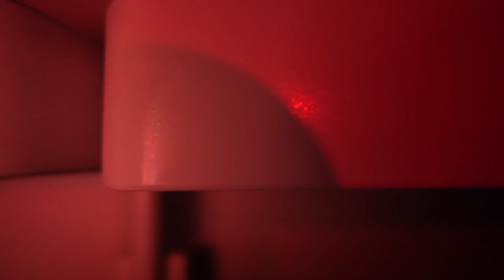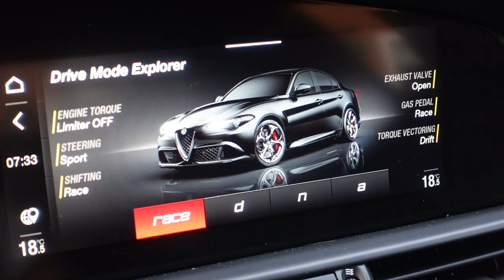ESCAPISM: Short Film - Alfa Romeo Giulia GTA M Acceleration & Sound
Escaping the world to Enjoy the Alfa Romeo Giulia GTA M. The GTA M is such a special car. The 533bhp GTA M not only has incredible performance but the sound it makes is superb. I try to capture as much of the sound from the Akrapovic Titanium exhaust and also show you that taking your car for a coffee is a thing! This is also my first ever short film and as the Alfa Romeo Giulia GTA M is so special i thought i would try show it off in all its glory.

I hope you enjoyed this film on the Alfa Romeo Giulia GTA M

Canon G7X MKii
GoPro Hero 8
GoPro Hero 7
GoPro Mount
Hand Tripod
Big Tripod